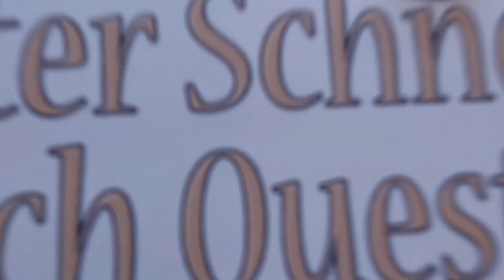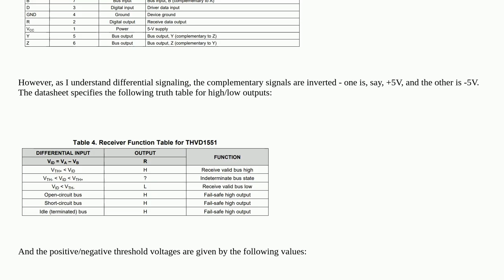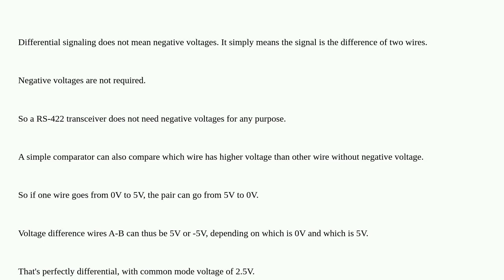Electronics: How can an RS-422 transceiver not have a negative voltage rail?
How can an RS-422 transceiver not have a negative voltage rail?

A special thanks goes out to the community

  rs422 rs485 differential uart